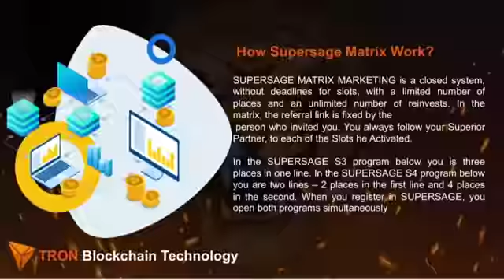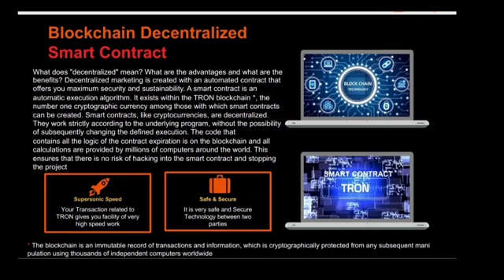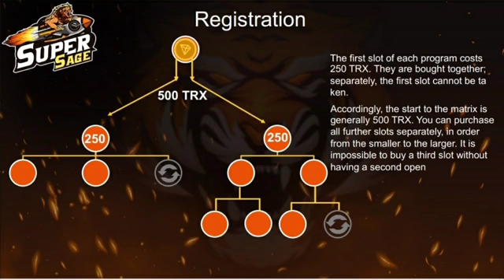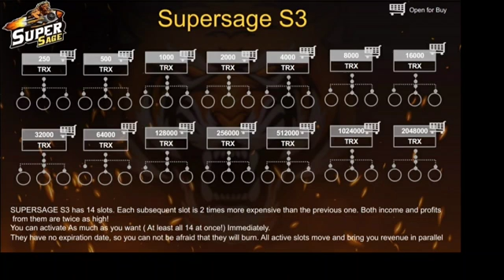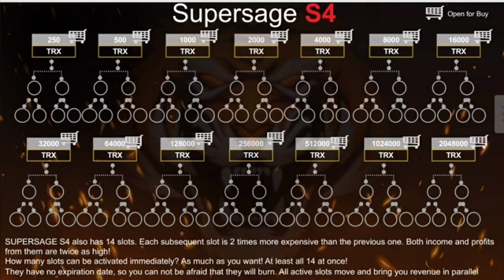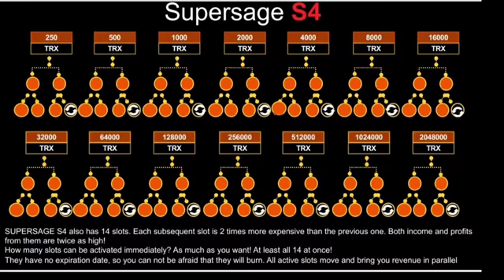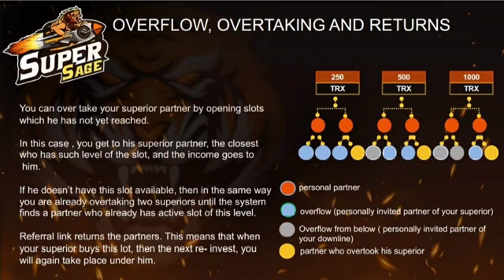Supersage Full plan !! Tron Based Plan !! Smart contract based plan !!